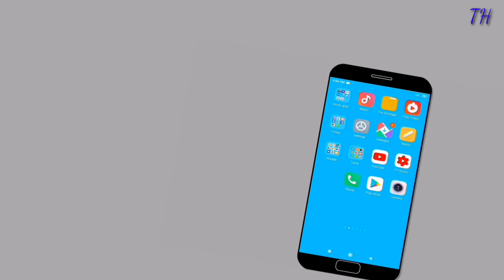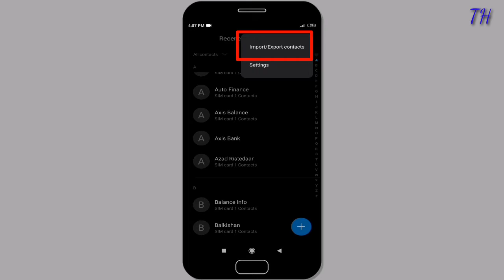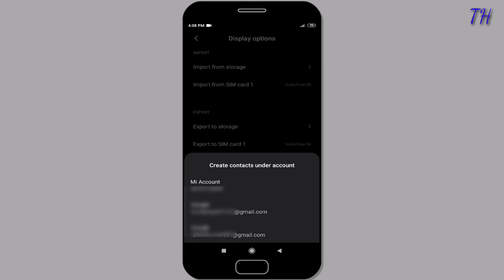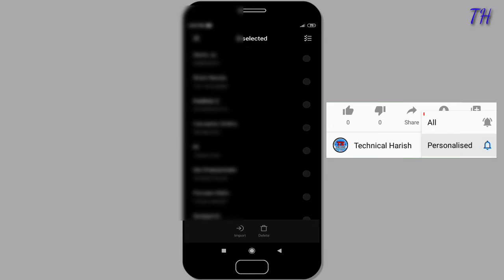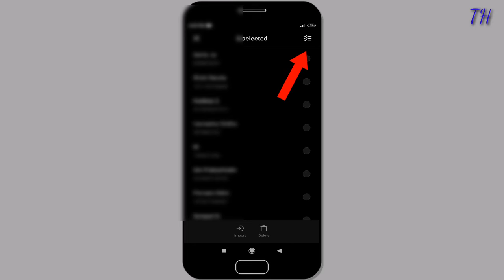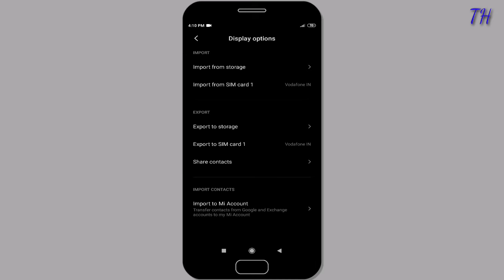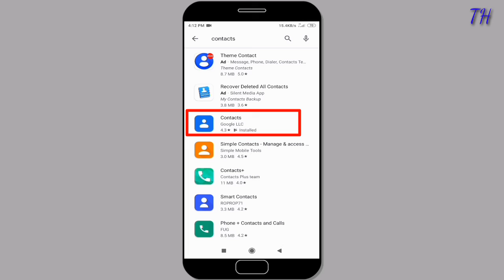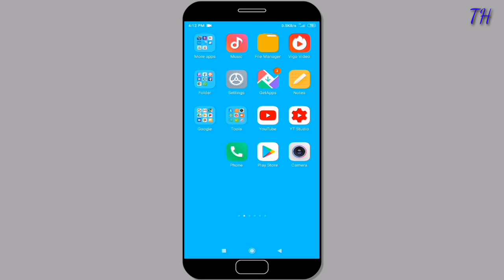How to Send Contact for Gmail | Import Contact for Sim | Gmail per Contact Number Kaise Send Kare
Namaskar Dosto,
Dosto iss Video mey maine aap sabhi ko bataya hai ke, Aap apne mobile me new trick kaise ker shakte ho,
Ager apko koi bhi dikat ya pareshani aati hai too aap comment kar shakte h Massage ka jawab mai apko 100% Dunga. . .. . .. .

Sound Credit :-
Ncs Music credit